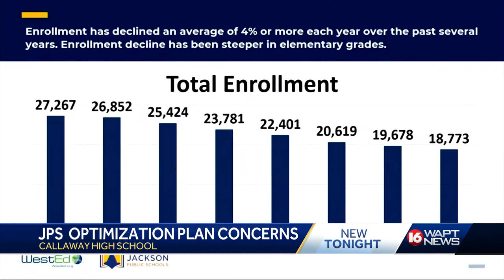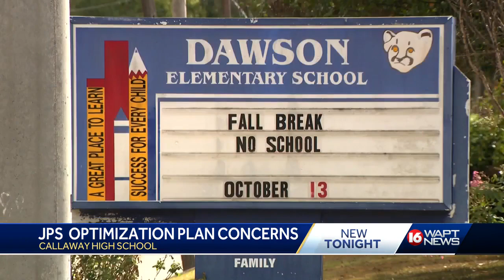JPS holds consolidation meeting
Jackson Public Schools holds a community meeting to discuss a plan to consolidate 16 schools